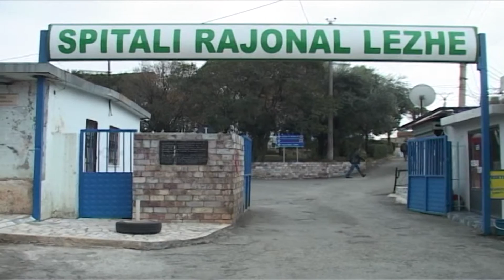A1 Report - Sezoni turistik në Shëngjin qendra shëndetësore vijon punën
SHENGJIN- Rritja e fluksit të vizitorve dhe turistëve në plazhin e Shëngjinit ka sjellë domosdoshmërinë e venies në funksion të Qëndrës Shëndetësore në këtë plazh. Drejtoria e shendeti publik në Lezhë bënë më dije se qendra është pajisur me të gjitha medikamentet dhe aparaturat e nevojshme.

Drejtori I Shëndetit Publik në Lezhe, Arben Ristani, rrefen se qëndra shendetësore është e pajisur me të gjitha pajisjet e nevojshme dhe do jetë në gadishmëri 24 orë.

Ndërkohe drejtoria e shëndetit publik ka kordinuar punën me ISHP dhe AKU-në për mbarëvajtjen e sezonit turistik.